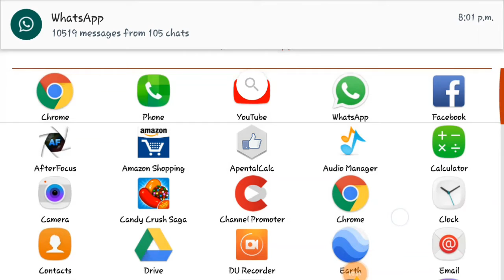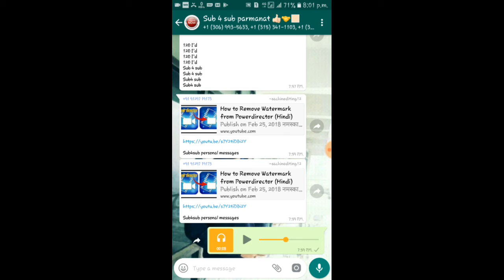Whatsapp प्राइवेट recording अपने दोस्तों और family के सामने कैसे सुने बिना headphone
Whatsapp tricks
How to listen whatsapp private recording when you are with your friends and family.